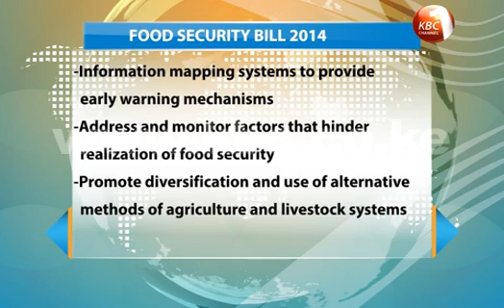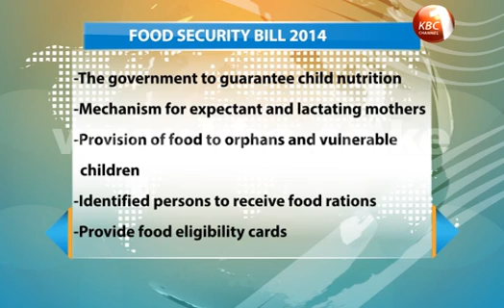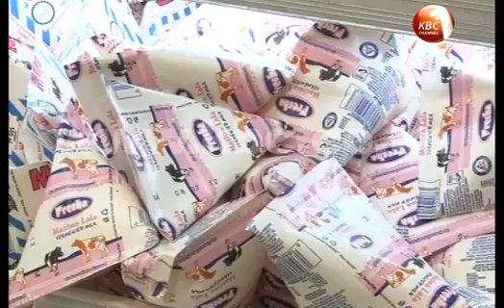Over 2m Kenyans face starvation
Kenya is facing a food crisis with 2.1 million Kenyans at the brink of starvation. Five days ago Kenya Red Cross formally launched an appeal for donations to ease the pangs of hunger of Kenyans forced to go without a meal. On Bill Tracker Marion Kanari talks to Senator Beatrice Elachi the engine behind the food security bill that hopes to change Kenya’s food insecurity narrative permanently.